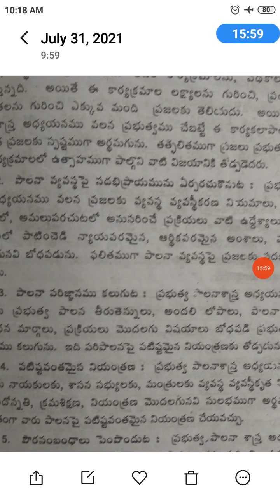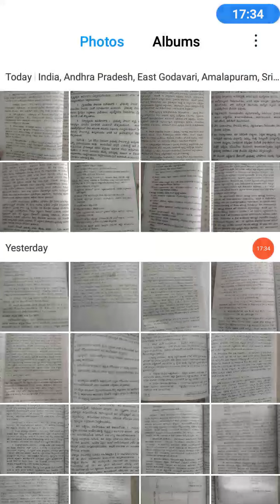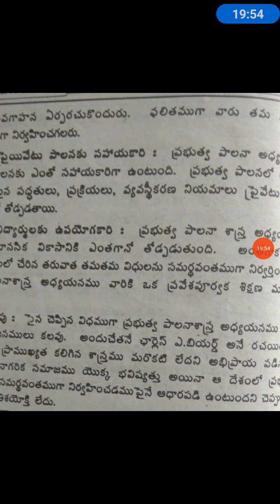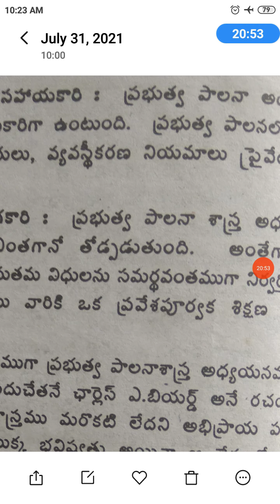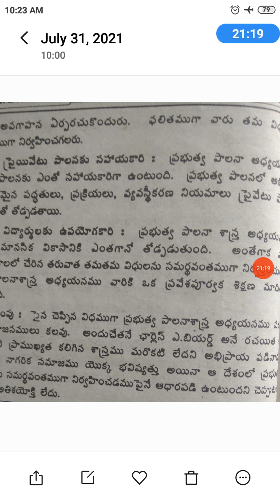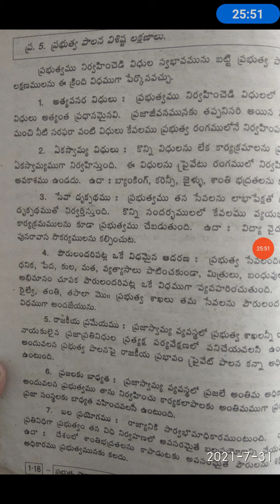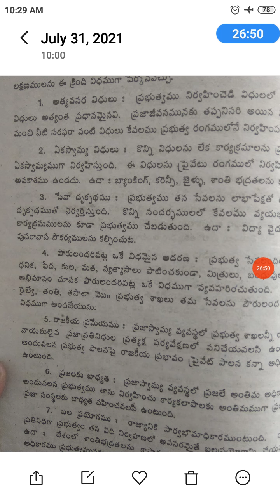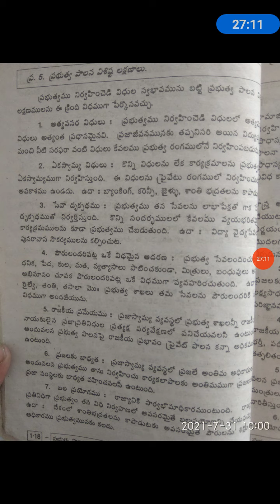3rdBA/6thSem/Politics/Unit1/Part8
classes by ChR Sir